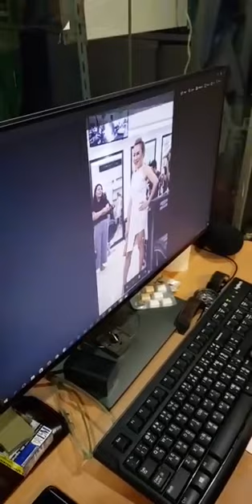แจ่วฮ้อนนางฟ้า